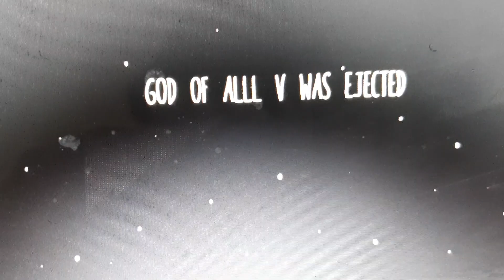Can't kill anyone playing pointless game of among us